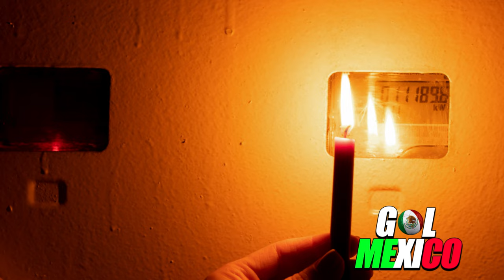ECUATORIANOS YA NO SOPORTAN MÁS NI EN DIA DE LA MADRE NOS PERDONAN!! ULTIMO MINUTO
PESO MEXICANO
ecuatoriano
ECUATORIANOS SALEN A LA CALLE A PEDIR PERDON A MEXICO !! QUEREMOS LA AYUDA DE MEXICO !! VIRAL
PERIODISTAS FURIOS0S CONTRA SU PRESIDENTE !! TIENE QUE PEDIR PERDON A MEXICO !! QUEREMOS LUZ

ECUADOR PIDE PERDON A MEXICO , PRENSA INTERNACIONAL A MEXICO , PRENSA MEXICO CONCACAF , PRENSA INTERNAICONAL A MEXICO

PRENSA ARGENTINA PIDE AYUDA A MEXICO !! NOS FALTA CONBUSTIBLE!! MEXICO NOS CASTIGA !!mexico top 10 exportacion,ecuador pide perdon a mexico,prensa ecuatoriana pide perdon a mexico,prensa argentina pemex millei,prensa argentina mexico petroleo

QUE VERGUENZA !! LA MONEDA DE MEXICO VALE MAS QUE MIL PESOS ARGENTINOS !! ARGENTINOS LLORAN

crecen exportaciones mexico,economia estados unidos,mexico amlo,latam,noticias,guatemala